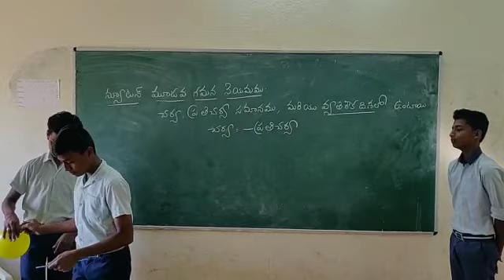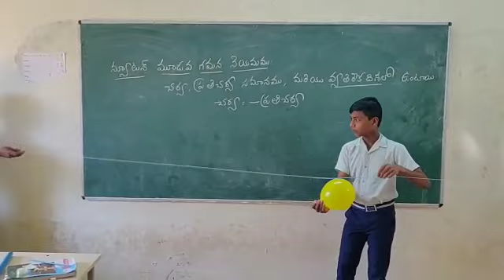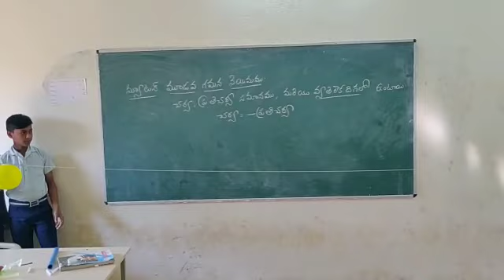Nuton Third Law Experiment by 9th class students. Teacher Mythili Mam.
Video from K  V  Narayana Rao